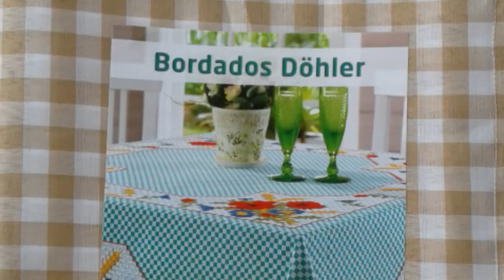DIY BAINHA DE TOALHAS PARA MESA - Canto Mitrado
Veja 3 maneiras de fazer BAINHA DE TOALHAS PARA MESA...